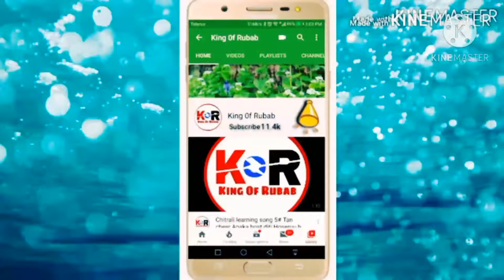Khowar new song || Chitralo Xhang Bazara kumoran Dall Biti shar With Rubab instrument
Khowar new songs || Chitralo Xhang Bazara kumoran Dall Biti shar With Rubab instrument

Pakistani New song Laila o Laila on Rubab Cover

Shukrya.
New Chitrali Song 2020,latest Chitrali song 2020,rubab learning tips,old Chitrali song,chitrali music,